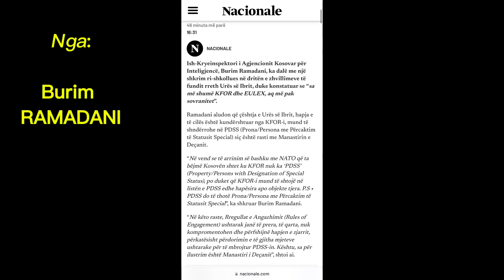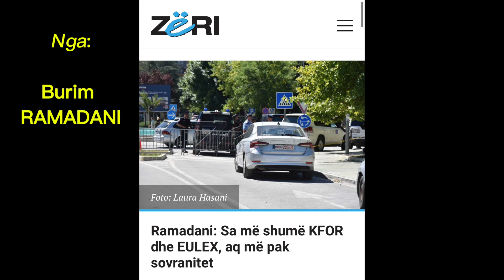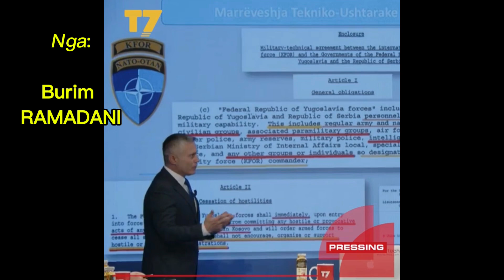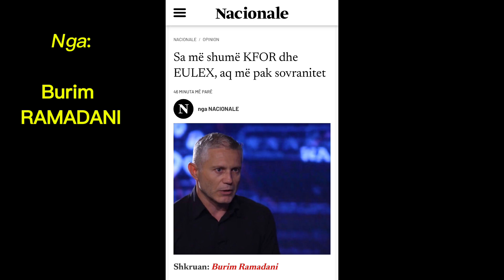Sa më shumë KFOR dhe EULEX, aq më pak sovranitet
Sa më shumë KFOR dhe EULEX, aq më pak sovranitet kosova🇽🇰